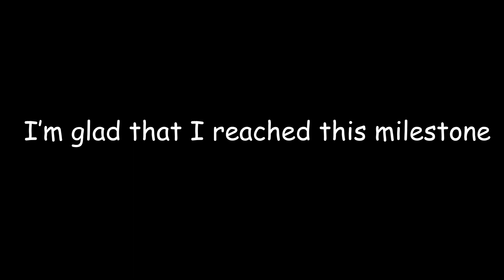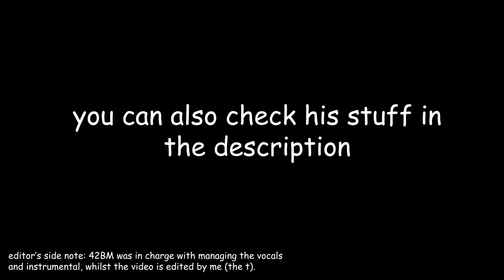Lugg sings: Snake Eater 100 subscriber special!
Now for me to sing a song like I promised.
I don't expect this song to be popular, but I still had fun making it.

The people responsible for the effort:
Bigteaforfolks, editor: @bigteaforfolks
42BM, music guy: @real42bm

0:00 - Intro: How I got here
1:42 - Snake Eater
4:40 - End